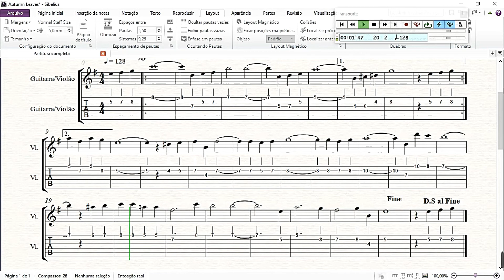Melodias fáceis #19 - Autumn Leaves - Joseph kosma - Partitura + Tablatura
Fala pessoal espero que todos estejam ótimos!!!
"Autumn Leaves" é uma canção popular e padrão de jazz composta por Joseph Kosma em 1945 com letras originais de Jacques Prévert em francês (título original francês: "Les Feuilles mortes"), e mais tarde por Johnny Mercer em inglês. Uma versão instrumental do pianista Roger Williams foi a mais vendida nas paradas da Billboard dos EUA em 1955.
Em 2012, o historiador de jazz Philippe Baudoin chamou a canção de "o padrão não americano mais importante" e observou que "ela foi gravada cerca de 1400 vezes apenas por músicos de jazz mainstream e modernos e é a oitava música mais gravada pelos jazzistas".